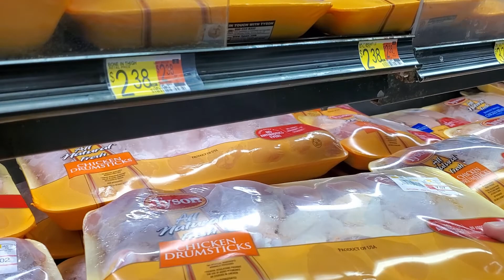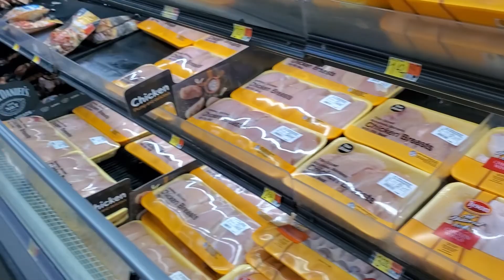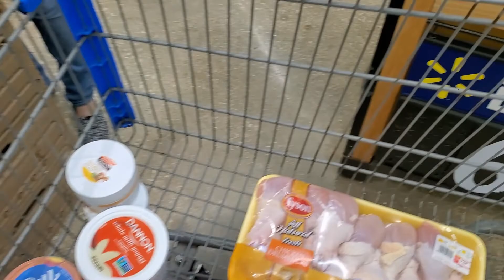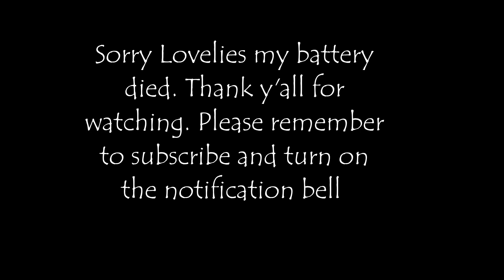QUICK RUN TO THE STORE GONE WRONG | HUBBY FELT EMBARASSED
How do you handle your toddler's tantrums at the store?